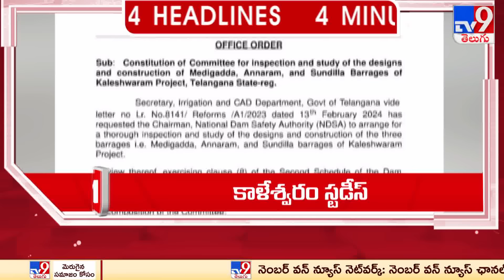4 Minutes 24 Headlines - TV9